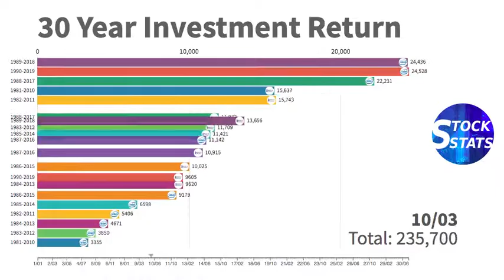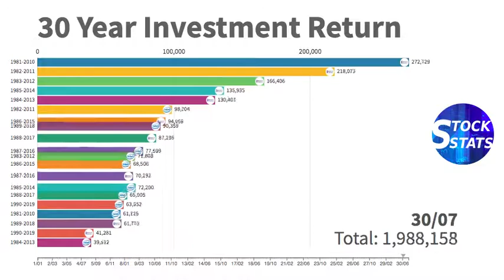Warren Buffett’s Berkshire Hathaway vs. Intel Corporation, 30 Year Investment Return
This video shows your investment return for different 30 year periods if you invested 1000 USD at the beginning of each 30 year period in Warren Buffett’s Berkshire Hathaway or Intel Corporation. You can see which 30 year period has the best investment return. You also see during the 30 year period how your investment value fluctuates.

All stock dividends are reinvested. You can see the relationship between the stock price and the stock market. It can also help you do stock analysis, understand stock basics, avoid stock crash, plan stock exchange and stock investing, understand stock live data, analyze stock news, choose the right time to vest your stock options, understand stock quote, do stock research, execute stock trading, estimate stock valuation and build your own stock watchlist.